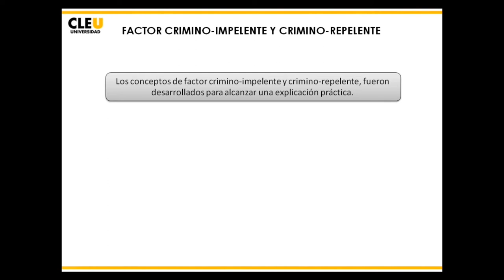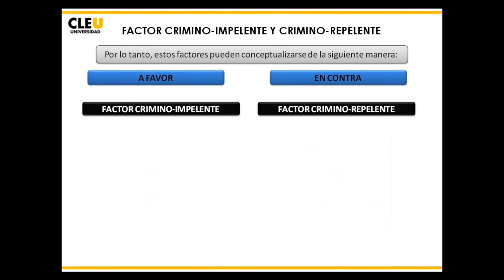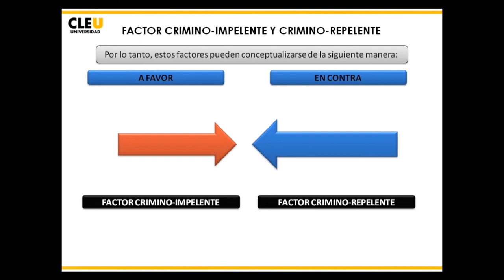Mod08 CRIM02 2015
Factor crimino-impelente y Factor crimino-repelente